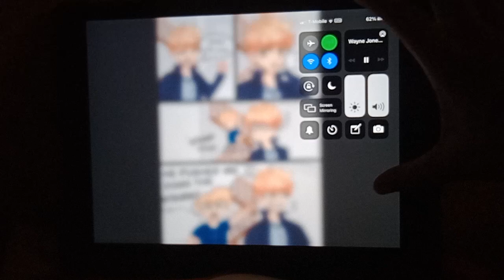The Music Freaks Peach Brother Shenanigans Short Comic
Jake's mom called Jake and then his brother Milo said he was pushed by his big brother